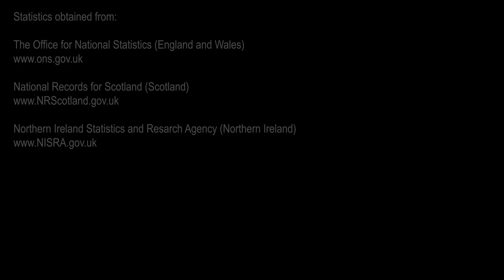Toll - Week Ending 15th May 2020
Week Ending 15th May 2020